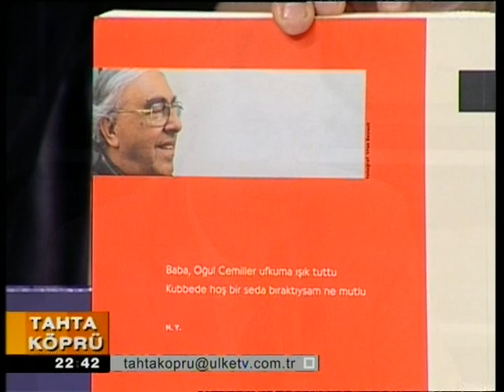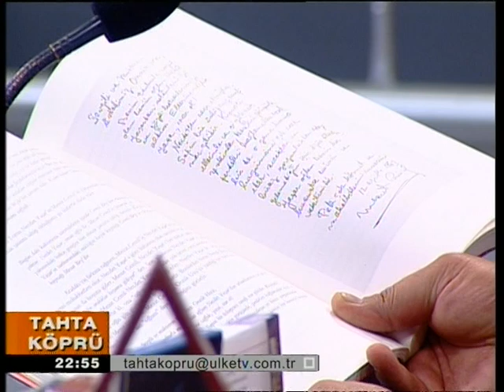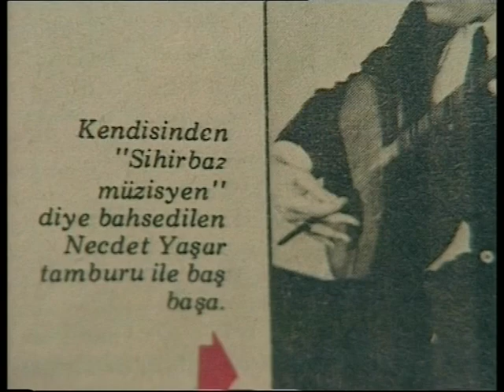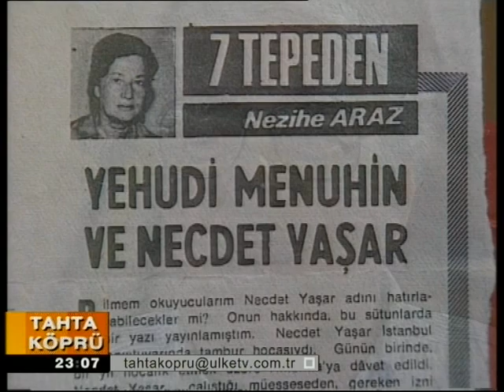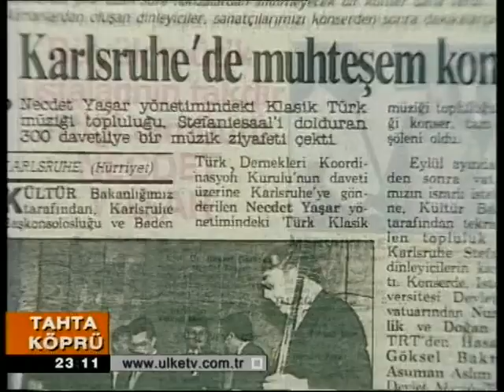TANBURİ NECDET YAŞAR İLE MUHABBET 3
Tanburi Necdet Yaşar ile Muhabbet
3. Bölüm (devamı geliyor, nasipse)
Bir şeyler Bir şeyler Olur & Aynısı Sende Var
Sadık Battal